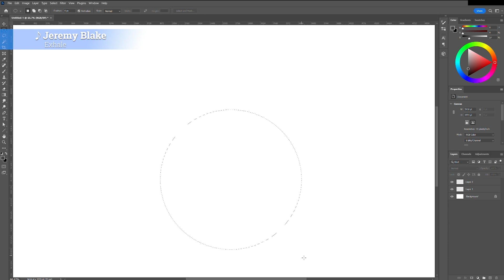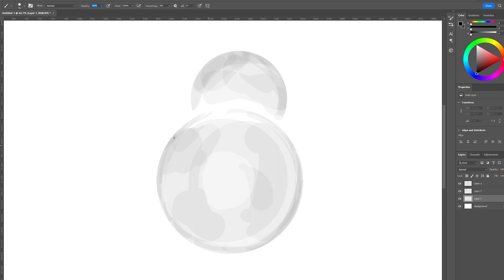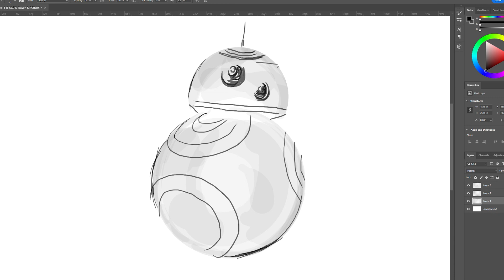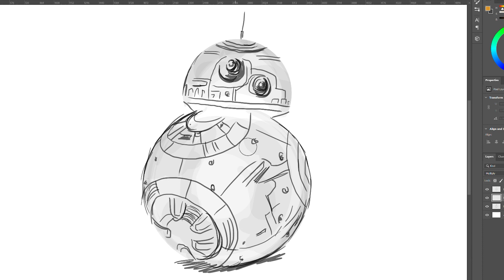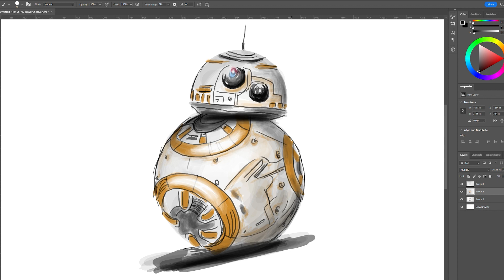Drawing BB-8 in 10 Minutes